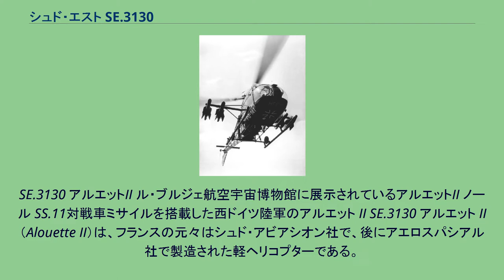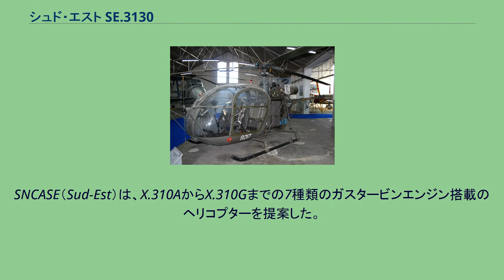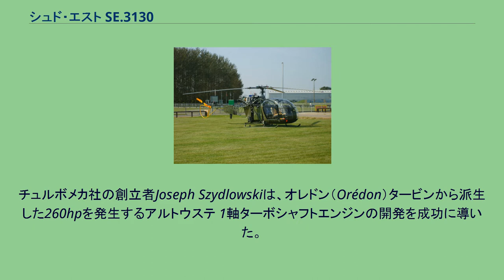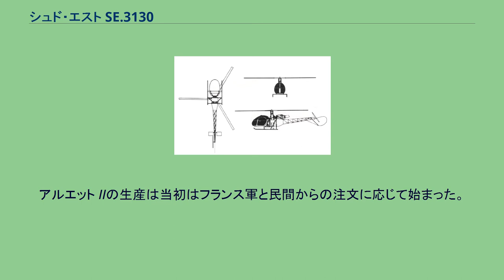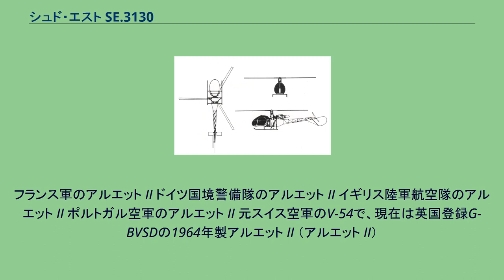シュド・エスト SE.3130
SE.3130 アルエットII ル・ブルジェ航空宇宙博物館に展示されているアルエットII ノール SS.11対戦車ミサイルを搭載した西ドイツ陸軍のアルエット II SE.3130 アルエット II（Alouette II）は、フランスの元々はシュド・アビアシオン社で、後にアエロスパシアル社で製造された軽ヘリコプターである。
アルエット IIは、従来の重いレシプロエンジンの替わりにガスタービンエンジンを搭載した最初の量産ヘリコプターであった。
なお、愛称に関してはアルーエト IIという表記も見られる。
大部分のアルエット IIは、軍隊で観測、写真撮影、空中/洋上での救難救助、連絡と訓練任務に使用されたが、対戦車ミサイルやホーミング魚雷も搭載された。
民間用ヘリコプターとしては負傷者の救助（外部に2基の担架用荷籠）、農薬散布やフライングクレーン（500kgの外部吊り下げ能力）用途に使用された。
シュド・エスト社（SNCASE）が設計した前作のSE.3120 アルエットは、1953年6月にヘリコプターの速度と航続距離の記録を樹立したが、この機は市場で成功作となるには複雑過ぎる航空機であった。
記録樹立に伴ってフランス政府は興味を示し始めたが、財政状況の悪化と共に2年以内に生産に入れるヘリコプター以外の回転翼機に関する全ての活動を停止するように最終通告が出された。
SNCASE（Sud-Est）は、X.310AからX.310Gまでの7種類のガスタービンエンジン搭載のヘリコプターを提案した。
チュルボメカ社の創立者Joseph Szydlowskiは、オレドン（Orédon）タービンから派生した260hpを発生するアルトウステ 1軸ターボシャフトエンジンの開発を成功に導いた。
X.310G案が採用され、アルトウステ エンジンと共にSE.3130 アルエット IIとしての生産に向け開発が進められた。
SE.3130は1955年3月12日に初飛行を行い、3ヶ月以内の6月6日にジャン・ボレー（Jean Boulet）操縦の前量産型アルエット IIが8,209mのヘリコプターによる高度記録を樹立し、7月13日に記録を10,984mに更新した。
1956年7月3日にアルエット IIは、標高4,000m以上から心臓停止した登山者を救助して山岳救助を行った最初のヘリコプターとなり、1957年1月3日に再びアルエット IIがモンブランで行方不明になった登山家のジャン・ヴィンセンドン（Jean Vincendon）とフランソワ・アンリ（François Henry）を捜索中に墜落したシコルスキー S-58の搭乗員を救助するために呼ばれた。
アルエット IIは、1957年5月2日に国内の耐空証明を取得した。
アルエット IIの生産は当初はフランス軍と民間からの注文に応じて始まった。
軍事面ではアルエット IIは対戦車ミサイル（ノール SS.11）を搭載した世界初のヘリコプターとなり、1975年に生産終了となるまでに総計1,500機以上のアルエット IIが製造され、47の軍事組織を含む80ヶ国以上で使用された。
アルエット IIはブラジル、スウェーデン、インド、アメリカでもライセンス生産された。
フランス軍のアルエット II ドイツ国境警備隊のアルエット II イギリス陸軍航空隊のアルエット II ポルトガル空軍のアルエット II 元スイス空軍のV-54で、現在は英国登録G-BVSDの1964年製アルエット II （アルエット II）